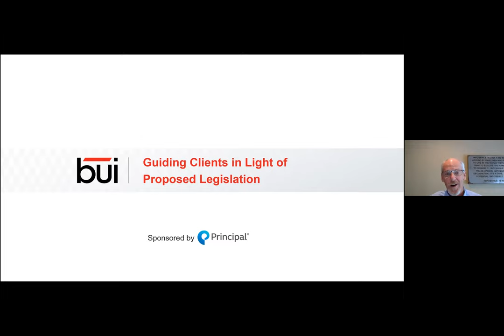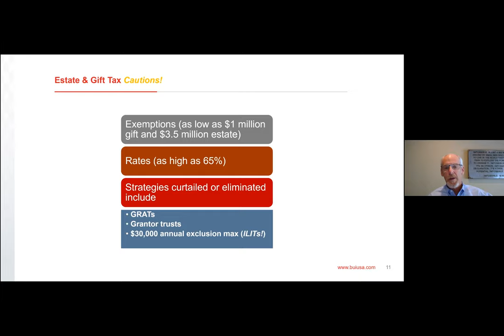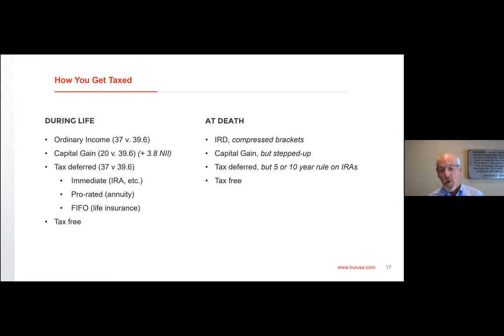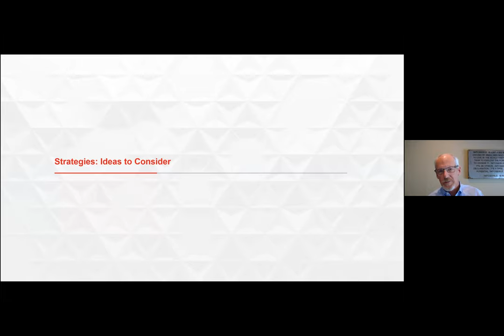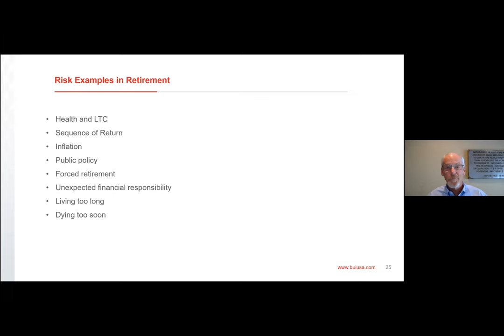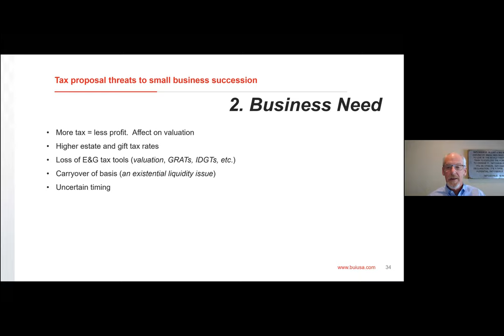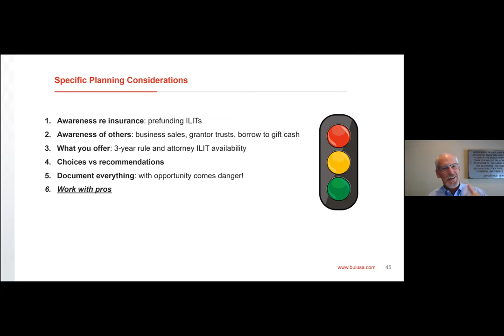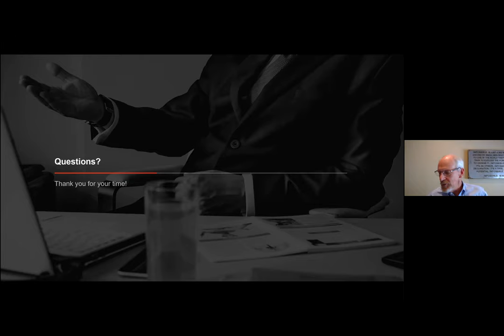Guiding Clients in Light of Proposed Tax Legislation with Steve Parrish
Currently proposed federal tax legislation, if enacted, would significantly change the estate planning landscape. Estate planning attorneys are already facing a surge of clients concerned about how the proposed changes could affect their estate plans and, in turn, the tax ramifications their heirs could face. This provides the most current update on proposed tax legislation along with suggested next steps to ensure your clients estates won’t become a casualty of increased taxes.